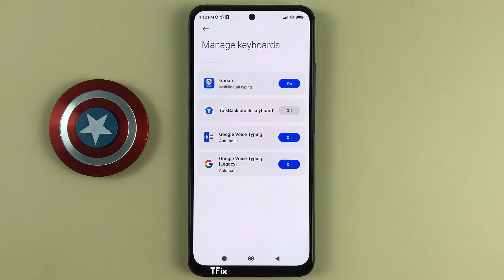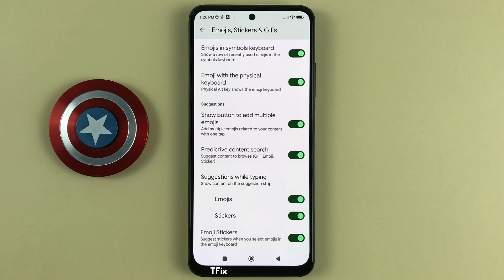How to suggest stickers when you select emoji in the icon keyboard Xiaomi Redmi Note 11 Android 12